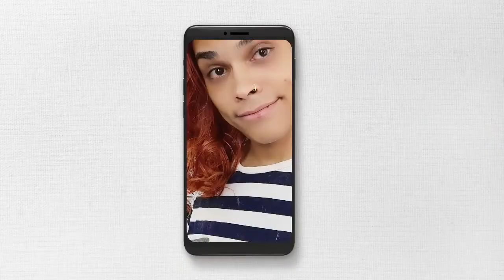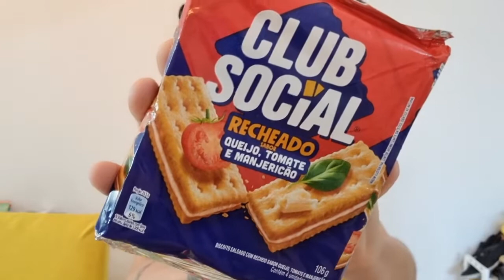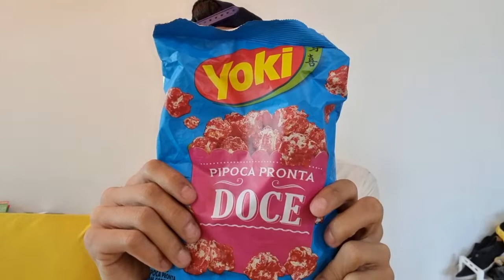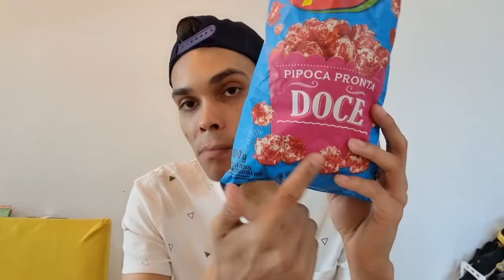COMIDAS QUE NUNCA COMI -E BEBIDAS -são bem diferentes 😚😊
Deixe aqui embaixo também sugestões de videos .